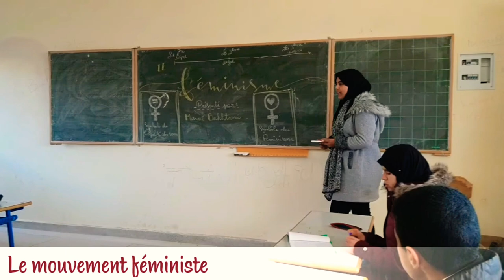Le mouvement féministe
Travail animé par Manal, 2Bac maths, biof 2019